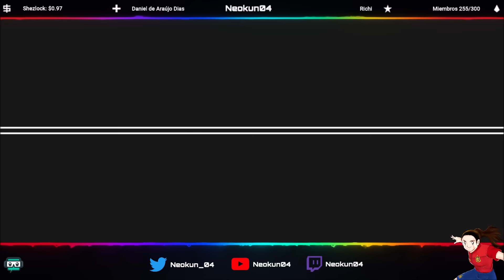¡EL PARTIDO NO ACABA HASTA QUE PITA EL ÁRBITRO! | PVP RANK SUPERSTAR | Captain Tsubasa Dream Team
🔰 HAZTE MIEMBRO 🔰